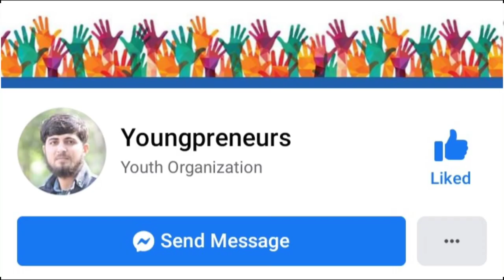Career counseling in Pashto|Future of computer science field|Career counseling,Lakki Marwat